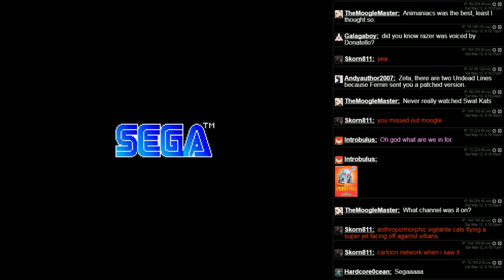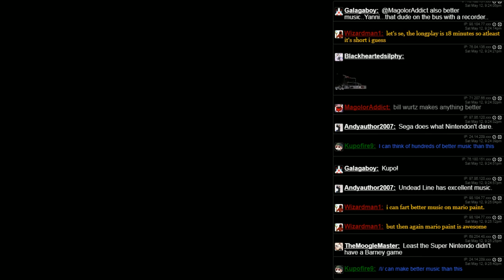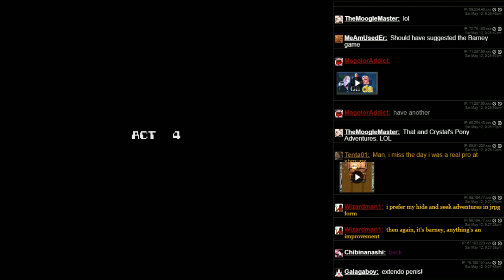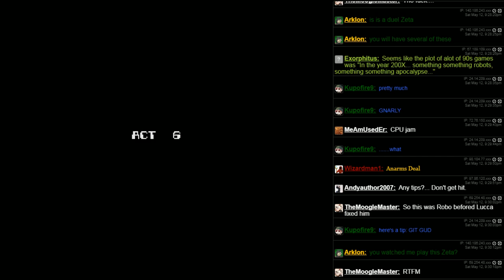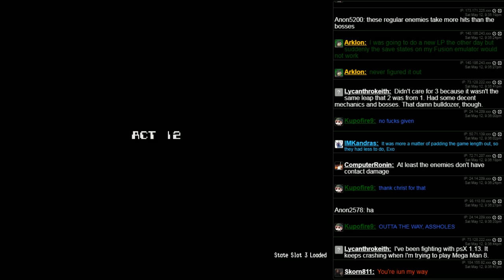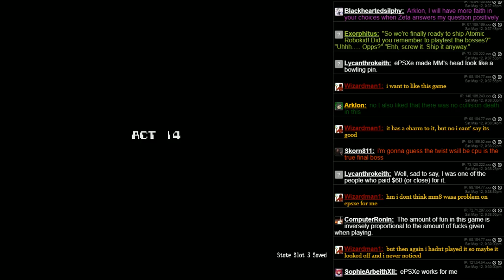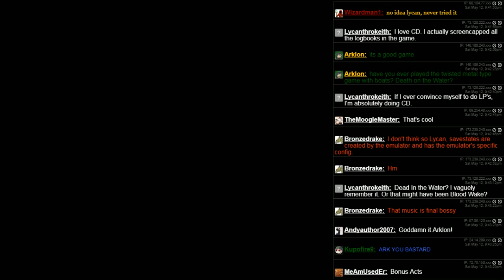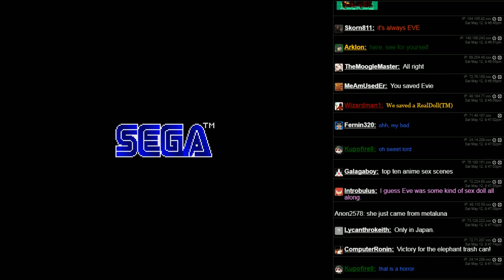Atomic Robo Kid (GENESIS) - Just One Of Them Shooters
Not much to really say about this, other than that this was all of it.